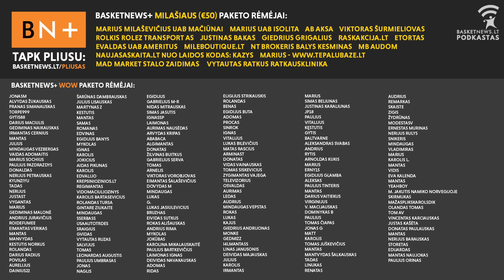Prisikalbėjęs Urbonas, nusikalbėjęs Trinchieri ir lietuvis tarp galingųjų | BasketNews.lt podkastas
Karolis Tiškevičius, Jonas Lekšas ir Jonas Miklovas aptaria savaitgalio ir praėjusios savaitės įvykius Lietuvos krepšinyje: „Žalgirio” pralaimėjimą Miunchene, skambius LKL mačus ir pratęstus kontraktu su Pauliumi Motiejūnu bei Brady Maneku.

Tinklalaidės partneriai:
– „Telia Play” originalaus turinio premjera – dokumentinis filmas apie Joną Valančiūną! Filmas pasiekiamas visiems užsisakius Telia Play + filmų ir serialų paketą - žiūrėkite:
– CwB Barmenai - ko gero geriausias mobilus baras ir puošniausi kokteiliai jūsų šventei! Pasirūpinkite stilingu akcentu jūsų progai, o su kodu CWBASKETNEWS - gaukite dar ir 50 EUR nuolaidą jūsų šventei kovo-gegužės arba spalio mėn.!
– BasketNews sąskrydis 2024 - toks pat legendinis, tik dar geresnis! Birželį, jau tradiciškai, mūsų BN+ bendruomenė renkasi į metų uždarymo šventę - šiemet laukia dar patogesnė aplinka, daugiau pramogų, šokių ir dainų. Pasimatome birželį!

Temos:
- Kodėl prisikėlė visi senieji muzikantai? (0:00);
- Netikėtai įdomiausios savaitgalio rungtynės (7:02);
- Bumerangu Urbonui grįžę žodžiai apie Antetokounmpo (19:24);
- Rusijoje žaidusių krepšininkų atvykimas į Lietuvą (23:41);
- Kaip „Wolves” išskalbė „Lietkabelį” (27:28);
- Kodėl „Žalgiris” Miunchene atrodė apverktinai? (36:09);
- Keisti Trinchieri akcentai po rungtynių (40:59);
- Kas pagriebs 10-ąją vietą Eurolygoje? (44:27);
- Nauja sutartis Manekui ir svarbiausi „Žalgirio” vasaros darbai (48:14);
- Motiejūno sutarties pratęsimas – įvertinimas Lietuvos krepšiniui (53:45);
- Neišvengiamas Dubajaus prisijungimas prie Eurolygos (58:49);
- Motiejūno laukiantys darbai (1:01:27);